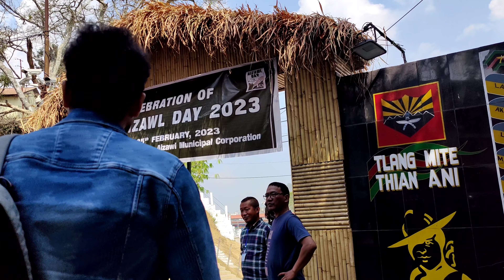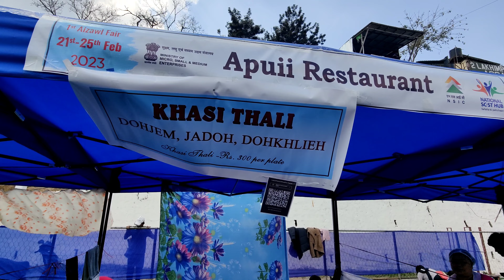Aizawl Day 2023 @AR Ground I Mizoram I